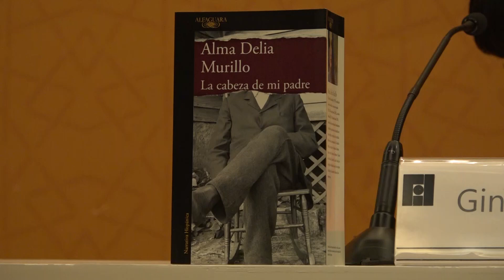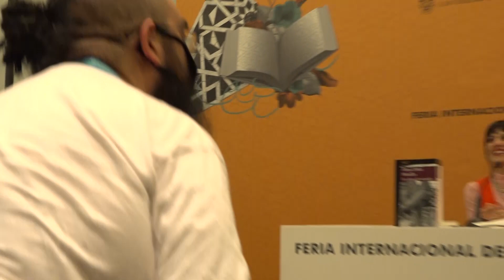Alma Delia Murillo en la presentación del libro LA CABEZA DE MI PADRE en Fil Gdl. 2022